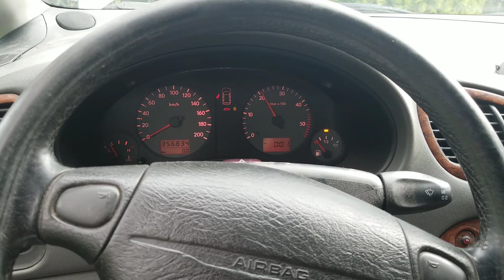Projekt Alhambra – Seat Alhambra 1.9TDI 66kw první start motoru Part #3 | Dos Maestros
Čauves !!! máme tady 3. díl projektu Alhambra. V tomto díle se konečně dočkáte prvního startu a celé kompletace auta.

Napište nám nějaký koment, ať už k samotnému autu a nebo k naší práci děkujeme.

Uvidíme se zase příště.
Čau!